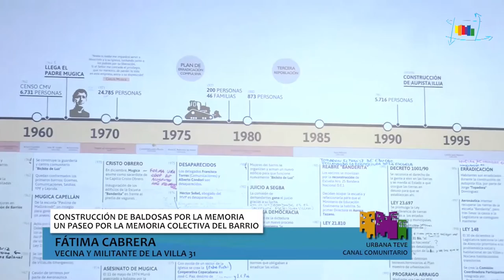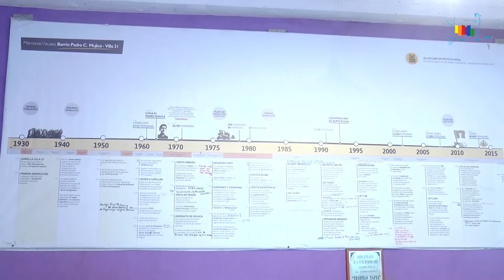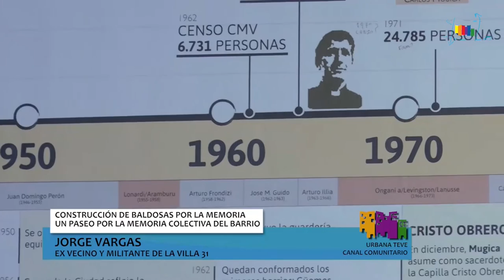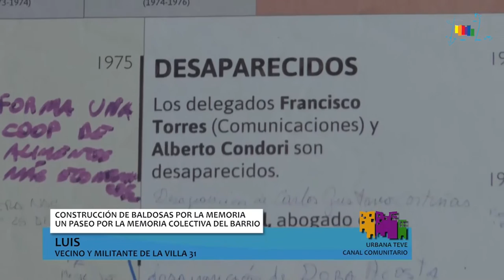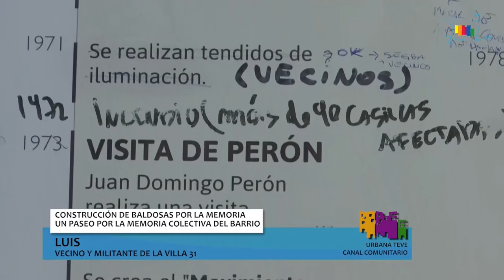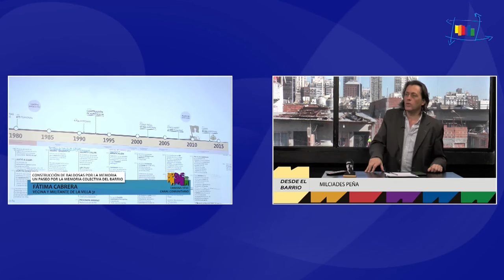Urbana Tevé - Contrucción de baldosas por la memoria